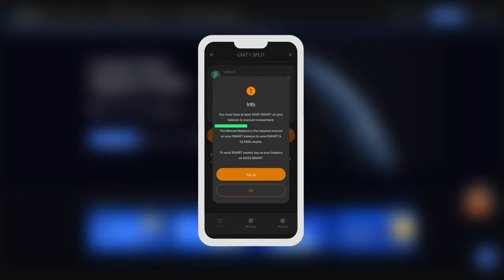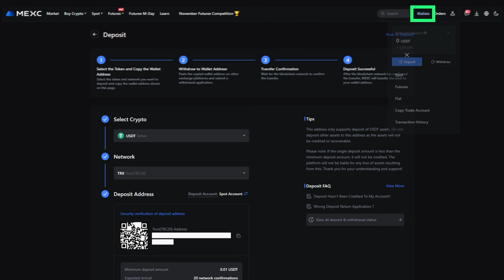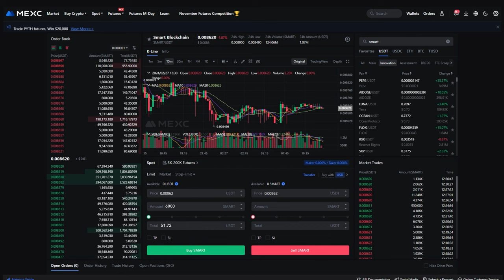MEXC에서 계정을 충전하고 SMART를 구매하는 방법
이 지침은 MEXC 암호화폐 거래소에서 SMART 코인을 구매하는 내용을 다루고 있습니다:
☑️ MEXC 암호화폐 거래소에서 계정을 충전하는 방법.
☑️ SMART 코인 구매 방법.
☑️ 구매한 SMART를 지갑으로 출금하는 방법.

Ultima에 대해 더 알고 싶으면 소셜 네트워크에서 우리를 팔로우하세요: